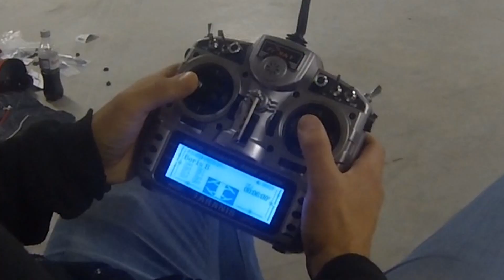Racing To The Limit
Epic fun racing night with the friends! Some awesome flying together with metalldanny who really gave me some hard time keeping up there.
Thanks Danny for creating this awesome track for us! I loved it! I think this drone racing might become popular as it is a huge fun to do.
Check also metalldanny on the sticks video

- HQProp 5x4x3  Just an experiment with the three blades. I wanted to hear the nice F1 sound in the garage :D.
- Sony PZ0420 Sony SuperHAD 600 FPV camera
- Gopro Hero3 Silver Onboard and some external shots with Black
- 4S 35C 2200mAh Zippy
- Fatshark Dominator V2
- Immersion 5.8 600mW vtx

Mini H Settings:
tpa_rate = 50
tpa_breakpoint = 1350
looptime = 2600